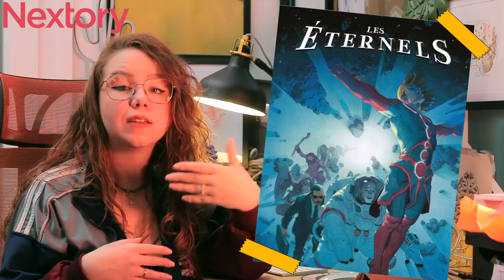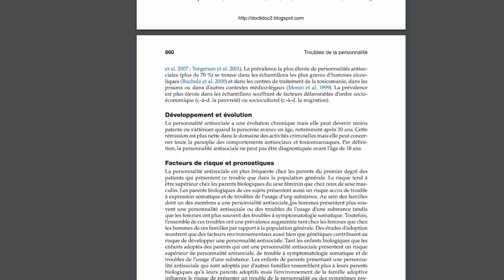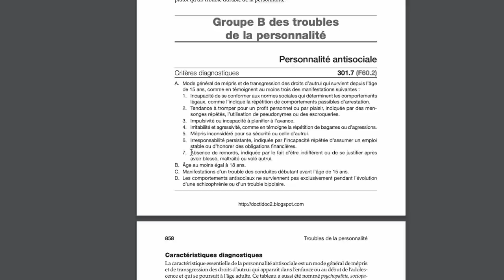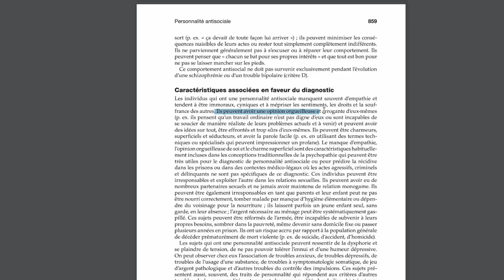YOU Saison 3, critique social ? (Analyse)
❀ Publicité : Nextory
 Booooooooon week-ends à tous ! Je suis de retour pour une petite vidéo (oui j'aurais pu en parler 1h il y a encore tellement de choses à dire) sur la saison 3 de You. Je veux savoir toutes vos théories sur cette saison, vos avis ? Qu'on discute de tout ça ensemble :)
Pour moi cette saison 3 ce veut féministe, oui ! en gros complément vient ici :

Sinon merci à Nextory vraiment les best !
Vous avez 1 MOIS OFFERT pour tester l'appli sans engagement
(de la lectuuuuure gratuuuuite)
1 mois c'est : Ebooks + BD + presse en illimitée + 1 livre audio par mois.

00:00 Nextory
01:18 Introduction - No spoil
04:39 Madre Linda
08:10 Les personnages
09:50 Joe Goldberg sociopathe ?
19:34 La folie Love Queen folie
21:30 Joe VS Love : amour toxique
33:30 Critique sociale
37:00 Les femmes dans notre société

Léa, étudiante en science sociales